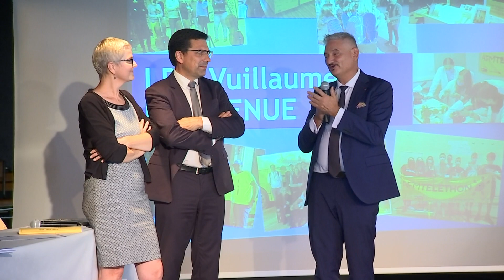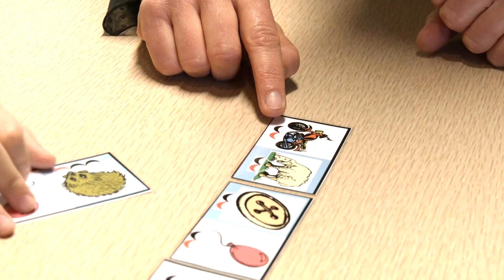Nouveau recteur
Nommé en juillet dernier, le nouveau recteur de la région Grand Est Richard Laganier et donc recteur de l’académie de Nancy-Metz faisait sa première sortie dans les Vosges ce mercredi à Mirecourt. Pour y visiter notamment l’école nationale de lutherie, filière professionnelle d’excellence à la renommée mondiale. L'occasion de faire le compte des élèves à la veille de la rentrée, et du nombre de contractuels enseignants nommés dans l'académie pour pallier la pénurie de profs mais aussi d'évoquer le plan maternelle chargé de gommer les inégalités dès le plus jeune âge.